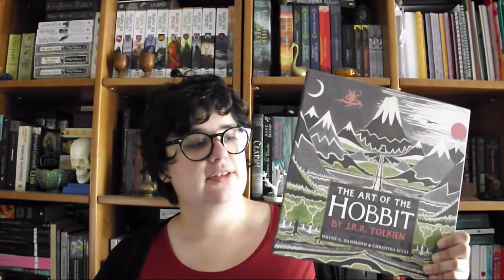TAG | 7 Pecados Mortais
Perguntas:
1. Gula - um livro que adoraste
2. Avareza - um livro que não emprestas a ninguém
3. Preguiça - um livro na tua estante à espera de ser lido
4. Luxúria - um set-box
5. Ira - um livro que te desapontou
6. Inveja - um livro em cujo mundo gostavas de viver
7. Vaidade - o livro mais bonito da tua estante

📚 Livros mencionados!